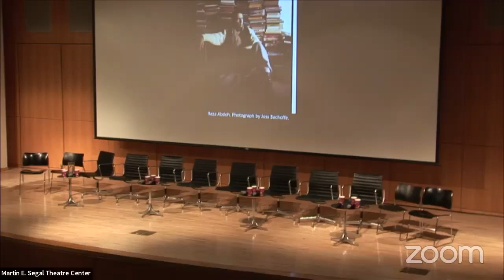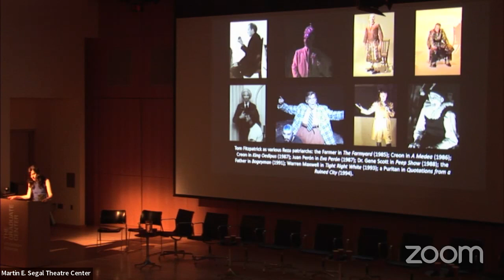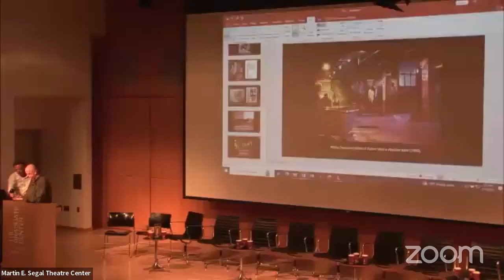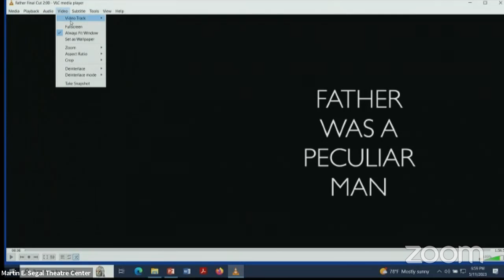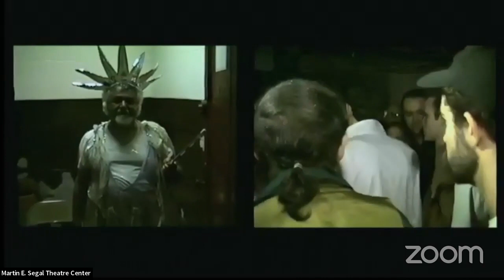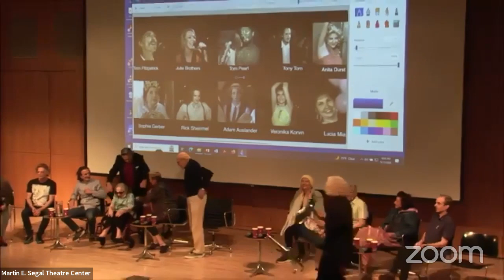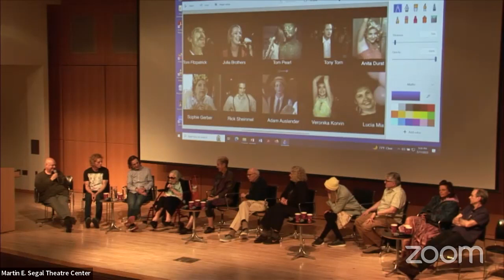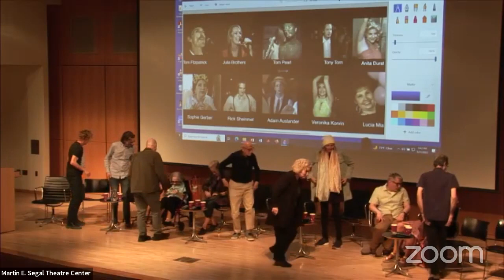Reza Abdoh’s Father was a Peculiar Man at the Segal Center on Thursday 11 May 2023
The Martin E. Segal Theatre Center presented a screening of Reza Abdoh’s Father was a Peculiar Man livestreaming on the global, commons-based, peer-produced HowlRound TV network on Thursday 11 May 2023 at 3:30 p.m. PDT (San Francisco, UTC -7) / 5:30 p.m. CDT (Chicago, UTC -5) / 6:30 p.m. EDT (New York, UTC -4).

Join us for a screening of Reza Abdoh’s extraordinary, site-specific work Father was a Peculiar Man, an adaptation of Dostoyevsky’s The Brothers Karamazov staged in New York City’s Meatpacking District in the summer of 1990. Produced by Anne Hamburger’s En Garde Arts, Father was a Peculiar Man showed how brilliantly Reza applied his specific site-based approach that he developed in Los Angeles to New York City’s urban infrastructure. One of the goals of En Garde Arts’s site-specific journeys through New York’s Meatpacking District was to use the local architecture as a theatrical set while at the same time evoking and playing with the history of the place. The half-deserted cobblestone streets south of Chelsea enhanced the play’s nineteenth-century references. The neighborhood’s past as both a meatpacking and transportation hub via the High Line trains as well as a former center for after-hours sex clubs merge as perfect background for Reza’s spectacular tableaus of gluttony and lust.

Stephen Holden wrote in his 1990 New York Times review: “Theatergoers in search of finely polished drama should be warned about the crudeness of the production. In scenes where the characters speak through microphones, it is sometimes hard to discern the dialogue or even to tell who is speaking. And there are moments when the simultaneous jamming together of so many images and ideas seems more confusing than stimulating. What is finally so winning about the show, which plays through July 21, is its sheer vitality. The performances are as large and passionate as the audacity of the conception. And the surrealistic costumes and design make the audience participants in a literary and historical carnival out of ‘Alice in Wonderland.’ Surprisingly light-hearted despite its darker elements, it is great fun.”

Tony Torn’s brilliant split-screen reconstruction of lost video footage creates an immediate immersive insight in one of the greatest outdoor performances in experimental theatre in the twentieth century.

With Tony Torn and members of the original cast. Moderated by Frank Hentschker. The original screening took place at the Anthology Film Archives in New York City early 2023.

Tony Torn: Tony Torn’s recent theatre includes Mud/Drowning (directed by Joanne Akalaitis), Dom Juan (directed by Ashley Tata), Spider Rabbit (directed by Dan Safer), Superterranean (directed by Dan Rothenberg), and Paul Swan Is Dead and Gone (directed by Steve Cosson). Tony is known for working extensively with experimental theatremakers Reza Abdoh and Richard Foreman, as the founding director for Reverend Billy and the Church of Stop Shopping, playing Rusty Trawler in Breakfast at Tiffany’s on Broadway opposite Emilia Clark, and creating and starring in Ubu Sings Ubu with Dan Safer. He manages Torn Page, a private event space named in honor of his parents Rip Torn and Geraldine Page.